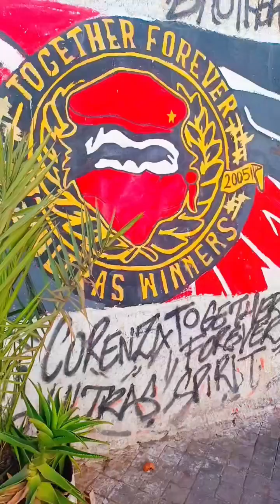27 October 2024